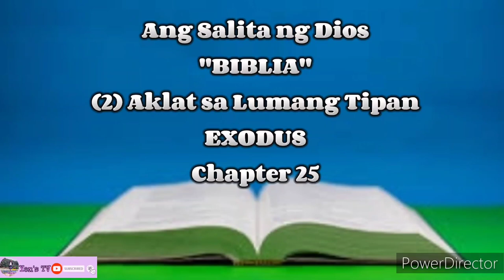Ang Salita ng Dios "BIBLIA" (2) Aklat sa Lumang Tipan EXODUS Chapter 25 Tagalog Audio